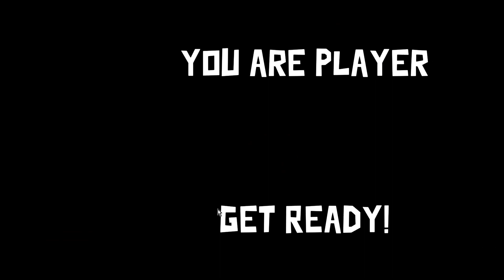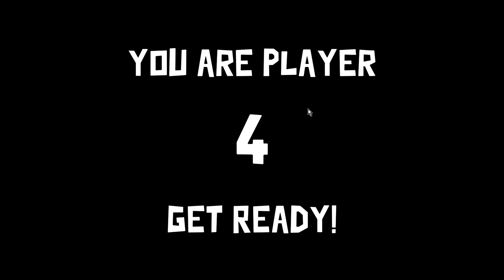Goose Goose Duck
I won a game but not a big fan of randos